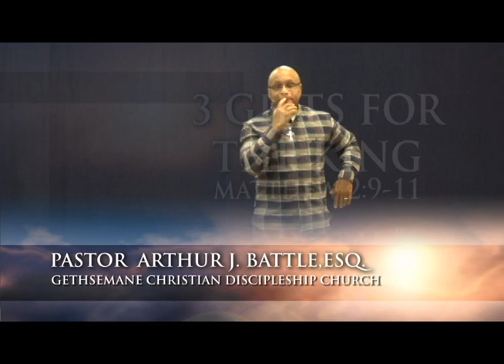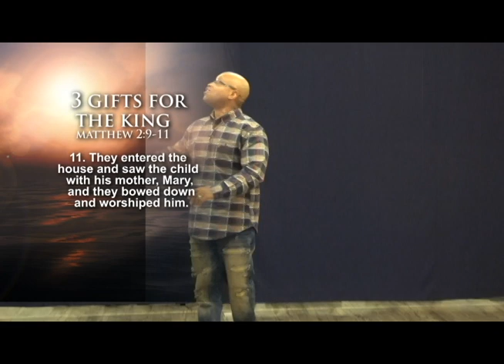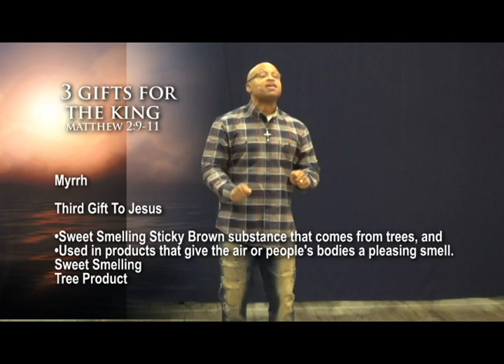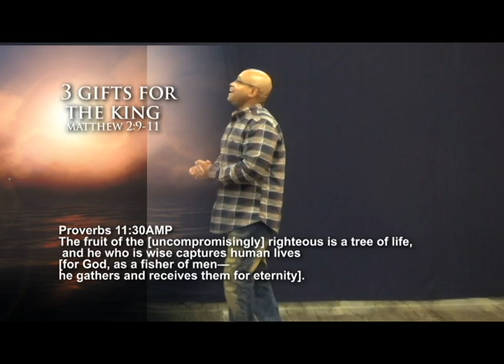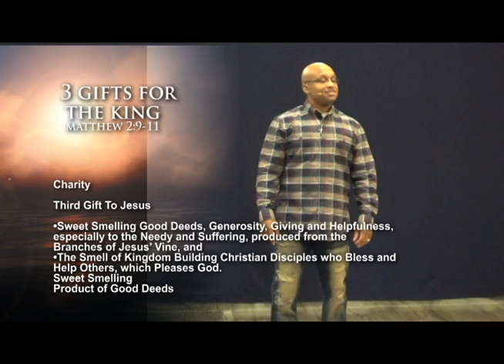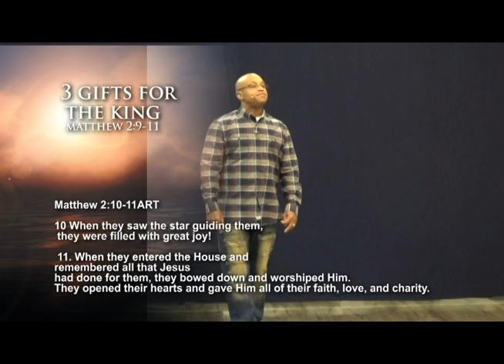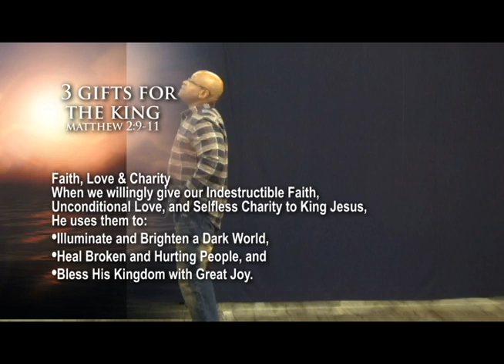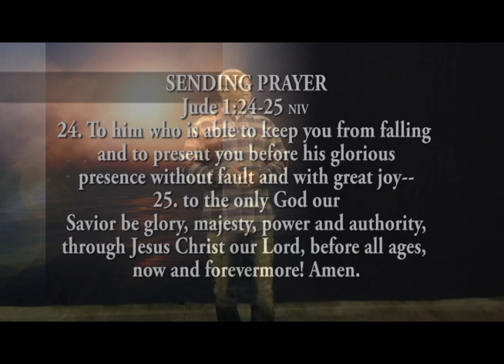3 GIFTS FOR THE KING "Myrrh"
Third Gift to Jesus